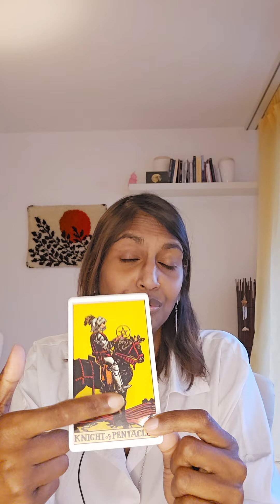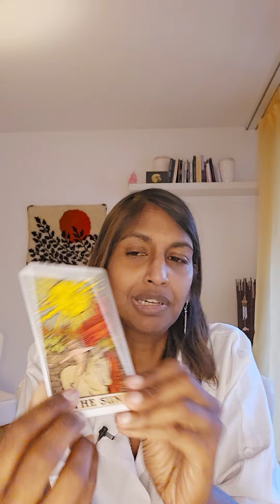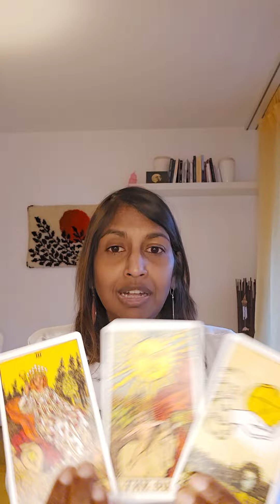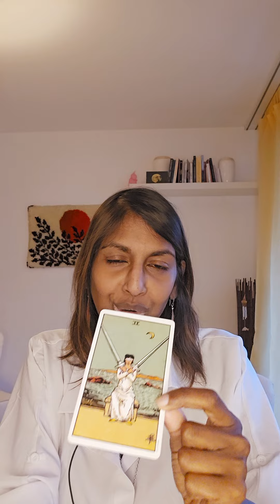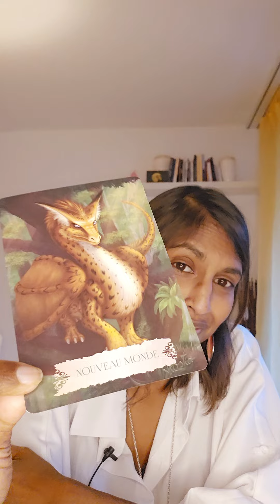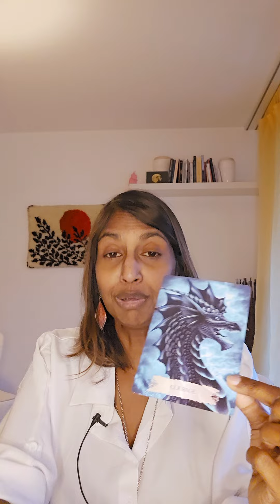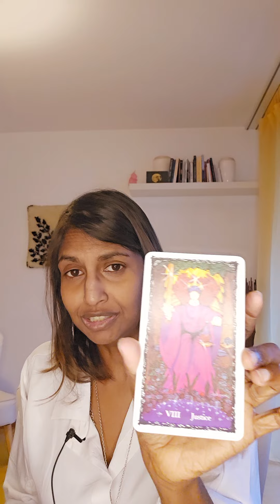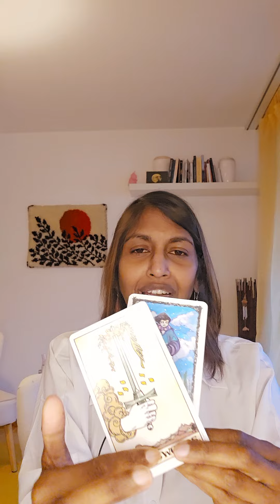🌈LA QUÊTE: Se connaître pour recevoir avec grâce, les unions en transition 💞🍀🌟| 19-25 août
🌸Bonjour Bonjour !